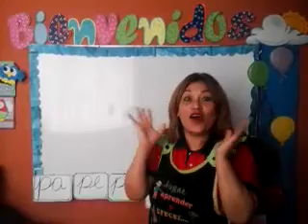Animales de la selva.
Ciencias y tecnología.